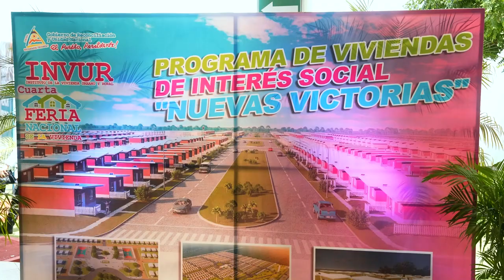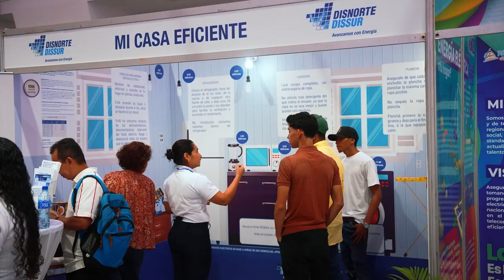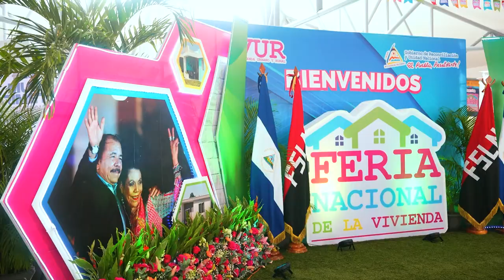Enatrel participó en IV Feria Nacional de la Vivienda